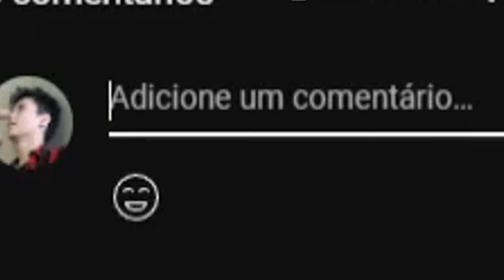TOP 10 MELHORES PATADAS E MITAGENS CHAVES | #13